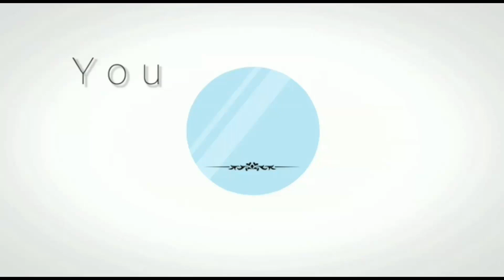Simple Hair Style of girls || Cute hair style for girls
This time the video is about simple and quick hair style for girls. It is cute and girls will like it.